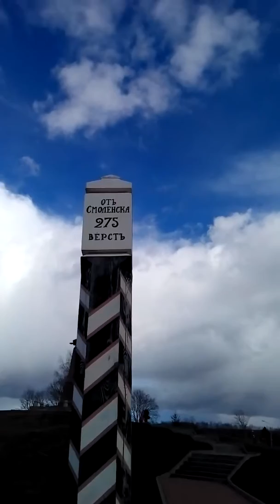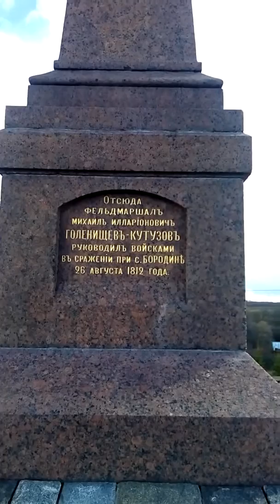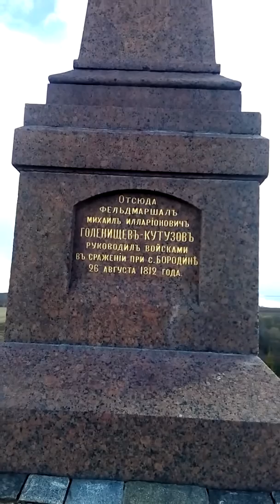БОРОДИНО КУТУЗОВ. Россия. Поехавший до дому ®️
КПД 78. ПОЕХАВШИЕ   НА БОРОДИНО  ПО МЕСТАМ  БОЕВОЙ СЛАВЫ   КУТУЗОВ